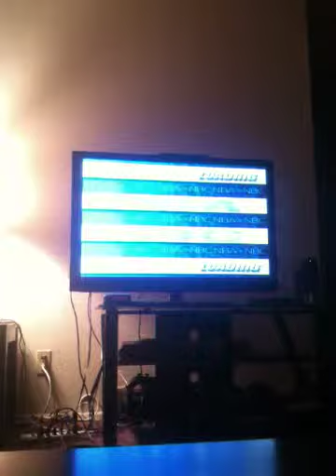Blazenlong mystery men 9/18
Visual radio show